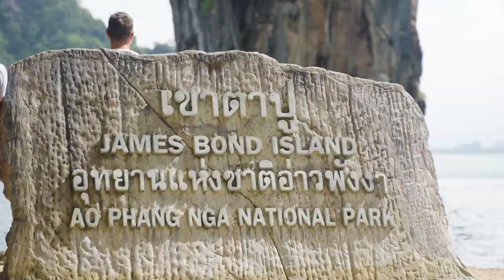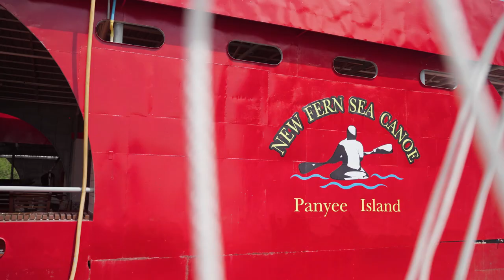JAMES BOND ISLAND TOUR BY SPEED CATAMARAN 1 DAY TOUR SEA CAVE CANOE PHANG NGA BAY FROM PHUKET.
JAMES BOND ISLAND TOUR BY SPEED CATAMARAN
1 DAY TOUR SEA CAVE CANOE PHANG NGA BAY FROM PHUKET.
Embark on a one-day trip to Phang Nga, where you will be captivated by the spectacular natural artworks of limestone formations. Sail through serene lagoons, witness beautiful rock formations, and indulge in the exhilarating experience of canoeing through caves and mangrove forests. One of the highlights of the trip is a visit to the famous "James Bond Island," renowned for its appearance in the film "The Man with the Golden Gun." Marvel at the iconic vertical limestone cliffs that majestically rise from the emerald-green waters. Immerse yourself in the local culture by exploring a floating village, "Panyi Island," where you will enjoy a delicious lunch. Conclude the tour with relaxation on the beaches of "Naka Yai Island" and "Rang Yai Island." This tour is highly recommended for those seeking breathtaking landscapes, mesmerizing seascapes, sightseeing opportunities, and the chance to explore caves and canoe through astonishing natural limestone formations. To start your day, you will receive a complimentary light breakfast at our hospitality lounge, along with a brief introduction to your tour from our certified professional guide.